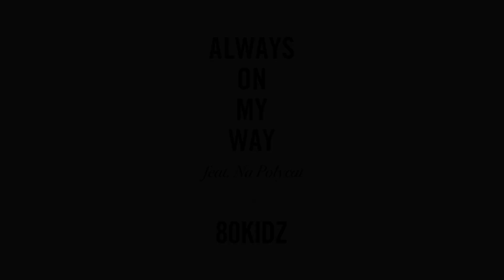80KIDZ / Always On My Way feat. Na Polycat (Official Audio)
80KIDZ / Always On My Way feat. Na Polycat
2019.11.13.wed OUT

Lyrics : Na Polycat
Produced & arranged by 80KIDZ

Graphics by murakami yutaka